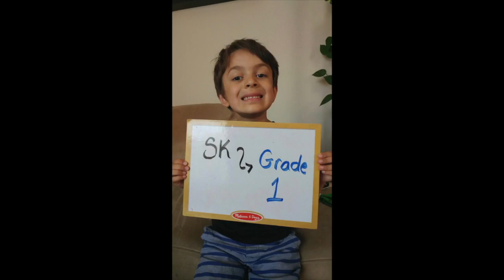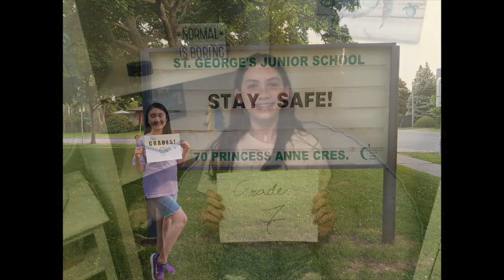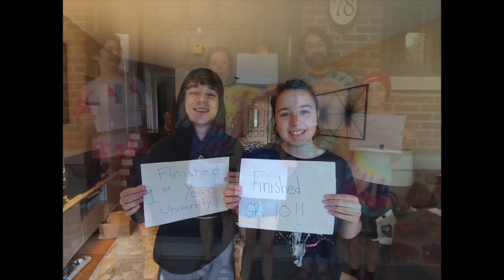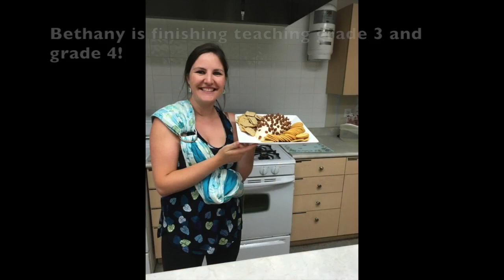Sunday Worship Service - June 28, 2020 at 10:30 AM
10:15 am - Pre-Worship Music
10:30 am - Sunday Worship Service
11:40 am - "Good News" with James Aitchison

Rights of Passage / Seasons of Our Lives

We are so grateful to be able to gather online for Music and Sunday Worship Service. Please invite a friend to join you.

25 Burnhamthorpe Road
Toronto, ON M9A 1G9
CCLI# 11522136
OneLicense# A-722907